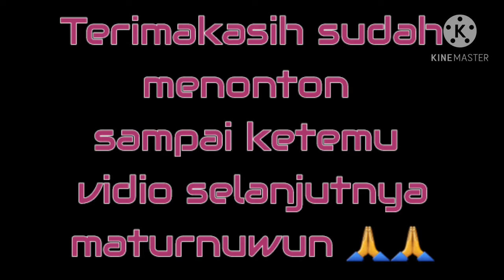Mukbang sambil bakar sate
di vidio kali ini, sudarah2ku ingin mukbang sambil Bakar sate ,
Untuk daging Yang di buat
Adalah daging Kambing,
1 ekor
Bumbu2 yang harus
Di sediakan
1:cabe
2:bawang putih
3:kemiri
4:kecap
5:kalau mau kacang,tanah,di kasih gpp
6:minyk kelapa
7:yg pasti garam dan micin
Dan kalau
Bubu2 nya udahselesai bikin
Tinggal di oles,sebelum di bakar,
Dan di kasih juga ,kalau kira2 sudah
Stengah matang,,
Kalau mau nanya2
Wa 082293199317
Dan untuk
Lokasih di dusun glagahmalang
Desa wonorejo
Kec, jatiyoso
Kab, karanganyar.
Solo jawa tengah
Bagi teman2 Yang baru
Mampir di chanelku,
Jngan lupa tekan
Dan Like
Tekan lonceng,agar tidak
 ketinggalan setiap vidio
Yang saya apload,,
Semoga konten ini
Bermanfaat terimakasih 🙏